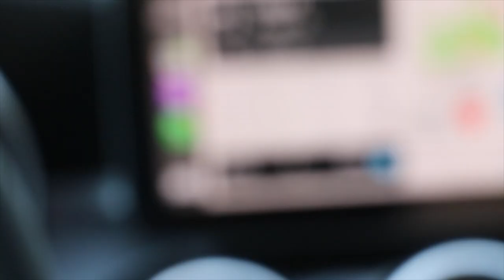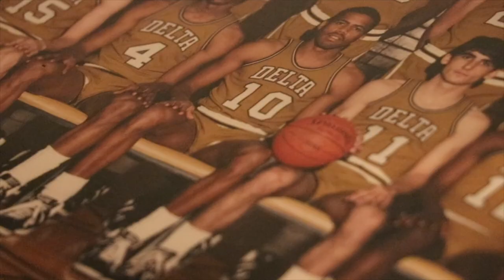HE FINALLY REUNITED WITH HIS DAD AFTER 25 YEARS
Hey Guys!
This video is gonna be different from my usual comedy centered vlogs. One of my best buds Christain recently got the opportunity to meet his father he hasn't seen in over 25 years! I helped Christain do some digging to find and locate his father. We ended up planing a long road trip to finally meet his father! It was very emotional encounter and heartwarming to be help and be apart of!

Check out Christain's Instagram!!

Friends!!